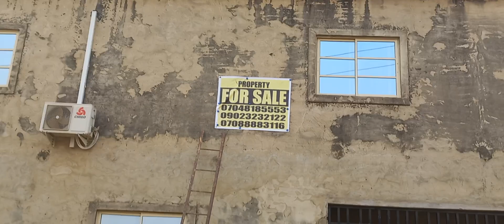22 January 2022